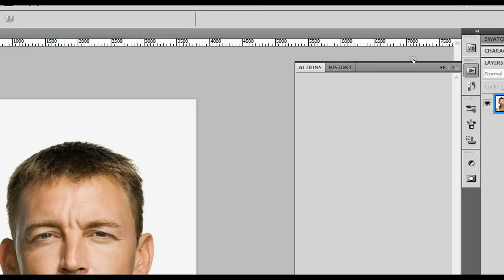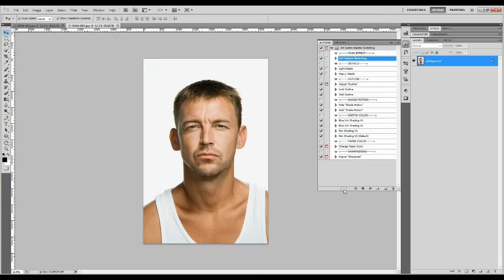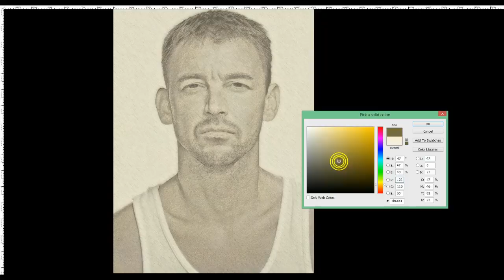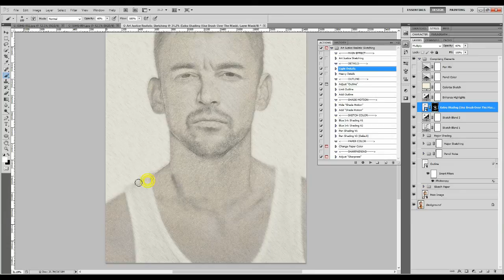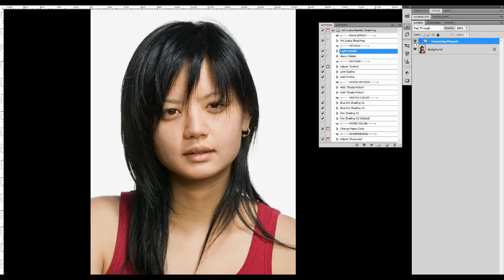Art Justice Realistic Sketching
*Package name: Art Justice Realistic Sketching
*Software version: Photoshop CS5
*Copyright: July 30, 2014
*Author: Charles Brown
*Items: - ATN file
        - PAT file

Your main image stays unharmed and the final drawing is transparent, thereby giving
you the chance to place it on any background.

- Undergoes serious edge trace
- Unbeatable quality result
- Renders transparent drawing

This action will professionally hand sketch your image using an advance and well experimented
action process that will deliver the most realistic drawing replica of your portrait.
Nothing beats this. Simply the best out there!!!

No skill is required - just 1 CLICK away.